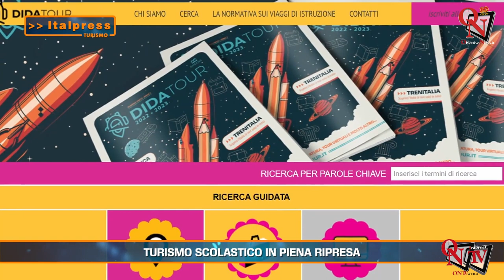Turismo Magazine - 24/7/2023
ROMA (ITALPRESS) - In questo numero: - Luglio da record in Italia - Arriva l'elenco nazionale delle guide turistiche - Turismo scolastico in piena ripresa